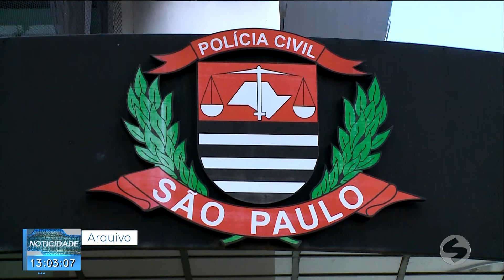Júri de acusado de homicídio por conta de som alto é realizado em Sorocaba | TV Sorocaba SBT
Júri de acusado de homicídio por conta de som alto é realizado em Sorocaba

Vai a julgamento hoje no Fórum de Sorocaba o homem acusado de ter matado o namorado da enteada em novembro de 2019.